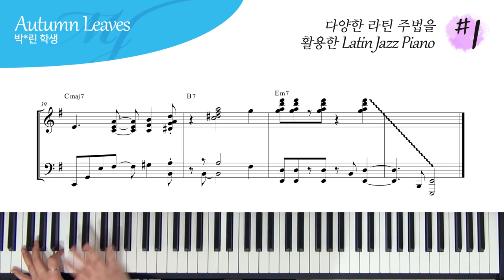다양한 라틴 주법을 활용한 Latin Jazz Piano #1 - Autumn Leaves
연주 : 박*린 학생

Latin Stride , Piano Montuno 패턴과 Bass Tumbao Rhythm 을 이용한
Salsa/ Latin Jazz Piano 첫번째 시간.

배운 몇 가지의 Latin Stride , Montuno (몬투노) 패턴과 Bass Tumbao (툼바오) Rhythm을 리얼북에 적용해보는 숙제였는데 라틴 진도 초반인 거치곤 잘 해오고 있다

Bass Tumbao 는 3-2 Claves 보다 2-3 Claves 에 어우러지는 Bass Tumbao Rhythm 사용

작년에 전라도 광주에서 찾아와 재즈 기초부터 배운 학생
가이드톤부터 컴핑 리듬 하나하나 처음 기초를 가르칠 때는 몰랐는데 요즘 들어 부쩍 가능성이 보이는 학생 중에 한 명이다

아직 테크닉이 미흡하고 불안정하지만
처음보다 점점 힘도 좋아지고 꾹꾹, 또박또박 레가토가 되어가고 있다

1년 후 내년이 기대되는 학생

다들 기초, 기본기 숙제를 튼튼히 하길~
보통 기본적인 테크닉이 되어 있는 학생들이 재즈를 배울 때
표현력이 되다 보니 일반적으로 잘 따라오고 성장 속도가 빠른 편이다
다시 말해 처음 찾아왔을 때 재즈를 배운 적이 있고 없고 가 중요한 게 아니라는 것이다
어차피 다시 기초부터 짚고 넘어가는 경우가 대다수이기에
배우고자 하는 열정과 성실함 , 인내와 끈기
그리고 얼마나 기본적인 테크닉이 갖추어져 있느냐가 더 중요하다고 볼 수 있다

테크닉을 좀 더 보완한다면 발전 가능성이 보이는 학생
테크닉에서 아쉬운 부분이 보여 현재 클래식 선생님을 붙여
테크닉 수업을 병행해서 하는 중.

'네 시작은 미약하였으나 그 끝은 창대하리라 (욥기 8장 7절)'
앞으로 점점 발전하는 박*린 학생이 됩시다

4층 : MJ 재즈피아노 센터 (MJ Jazz Piano Academy)
3층 : MJ 실용음악학원 (MJ Music)